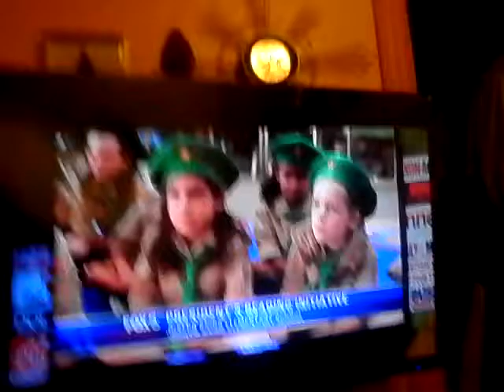The President can't read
Funny clip from Pixels